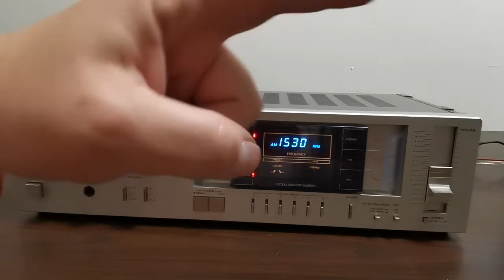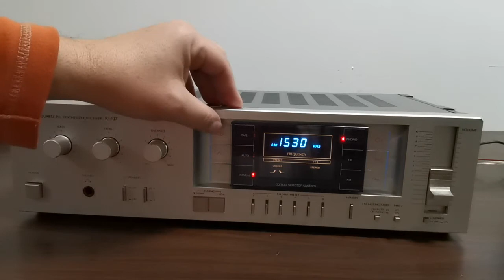Sansui Reciver R-707 Hi-Fi Curauma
Video de Demostración Funcional